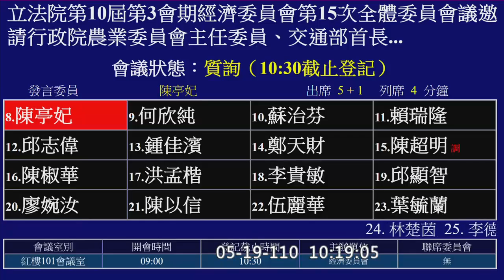【 立委 陳亭妃 質詢 搶購是造成群聚的另一個問題!!細節！】｜國會調查兵團 cic.tw